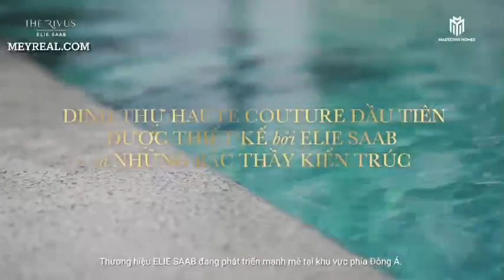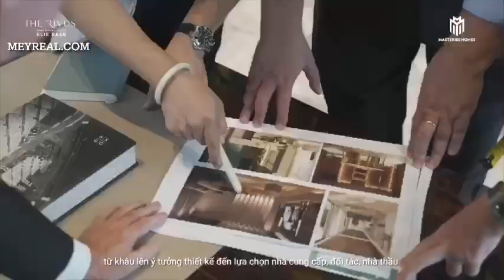THỰC TẾ BÊN TRONG DINH THỰ HÀNG HIỆU THE RIVUS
Thực tế bên trong dinh thự The Rivus đã hoàn thiện. Chính tay Elie Saab thiết kế nên bạn sẽ nhận sự khác biệt so với những biệt thự trên thị trường, đặc biệt là phần façade được ốp đá tự nhiên nguyên khối nhập khẩu từ châu Âu với độ bền lên đến hàng chục năm, quy trình thi công rất kỳ công, để ốp 1 viên đá lên mặt tiền mất 1 giờ đồng hồ và huy động 4-5 người thợ tay nghề cao, mỗi phần tường cong mất 1 tháng mới xong. Đồ nội thất cũng được chế tác thủ công bởi thương hiệu Elie Saab Maison và nhập khẩu về. Từ ngoài vào trong là toàn logo Elie Saab từ cổng cho tới hồ bơi, ấn tượng nhất chắc là khu nhà tắm với trần lấy sáng được chạm khắc biểu tượng Elie Saab...